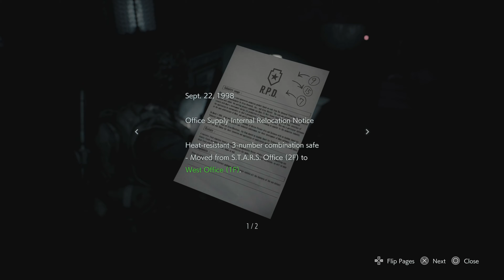RESIDENT EVIL 3 - Full Story Gameplay [PS5 4K 60FPS]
The original game, Resident Evil 3: Nemesis was released in September 1999, and has gone on to sell over 3.5 million copies as of September 30, 2019.
Just like its predecessor, Resident Evil 2, the game is set in Raccoon City, a city overrun by a whole new kind of biological threat, but this game illustrates the outbreak and conclusion of the incident.
It follows the protagonist Jill Valentine as she fights to escape her pursuer, the Nemesis T-Type, and offers a new kind of survival horror which plays off the fear of being constantly and relentlessly chased.

This game, Resident Evil 3, reimagines this city as it falls into chaos beneath the undead horde, with a level of detail and fidelity that can only now be realized with current technology.